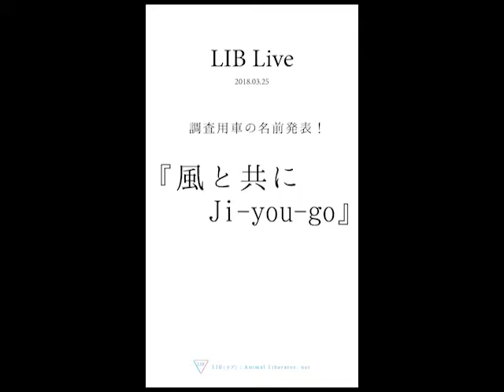0 準備：調査用の車の名前発表！『風と共に Ji-you-go』（20180325）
【『風と共に Ji-you-go』の名前をつけてくださった方の言葉です】
動物の解放は人間の解放
それは　すべての魂を解放すること

とらわれている動物たちの思いを
風が運んで　たくさんの人に届くことを願い
命名
「風と共に　Ji-you-go」
カゼトトモニ ジユウゴウ

Ji:自(私) と you：あなた が go：行く

Jiyou：自由 に向かって go：行く

自由号

わたしの好きな「風と共に」という歌の歌詞にこんな一節があります。

傷つくことを恐れて
立ち止まったり 逡巡(しゅんじゅん）したり
風よ　どうか私に　そう
ふさわしい光へ導いてくれ
新しい私に出会う旅へ

ああ行き先は自由　胸には勇気を抱きしめて
行こう　チケットなんかいらない
行き先は自由
私の未来に幸多かれ

勇気をもって踏み出したものたちを

風があとおししてくれる

海の水と同じくらい、遠い昔から

ずっと地球を見てきてる風

その遠い記憶が、導いてくれる

進むべきところへ

「風と共に Ji-you-go」

注記1）
車は1500ccのHONDA SPIKEです。
348,000円
軽バンを購入すると言っていたのですが、中古車市場では軽バンはかなり高くて、348,000円ですとかなり不安な車体しか買えませんでした。
ですので、燃費との兼ね合いはあったのですが、SPIKEを選択しました。

注記2）
車は団体LIBの事業としての使用とします。
個人使用は原則として行いません。
原則というのは、微妙な部分があるからです。
例えば、調査の間に自分用の食品を購入するためにスーパーに行く、調査からの帰り道沿いにあるスーパーに寄る、サービスエリアに寄るなどです。
単純に個人の買い物や用事を済ますことに関しては、車を使用することはありません。